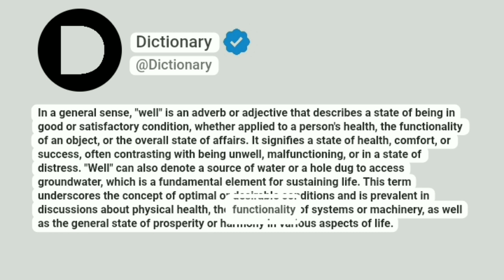Well Meaning In English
In a general sense, "well" is an adverb or adjective that describes a state of being in good or satisfactory condition, whether applied to a person's health, the functionality of an object, or the overall state of affairs. It signifies a state of health, comfort, or success, often contrasting with being unwell, malfunctioning, or in a state of distress. "Well" can also denote a source of water or a hole dug to access groundwater, which is a fundamental element for sustaining life. This term underscores the concept of optimal or desirable conditions and is prevalent in discussions about physical health, the functionality of systems or machinery, as well as the general state of prosperity or harmony in various aspects of life.